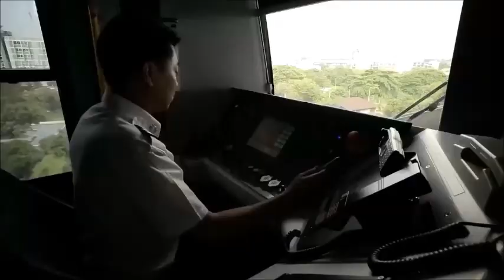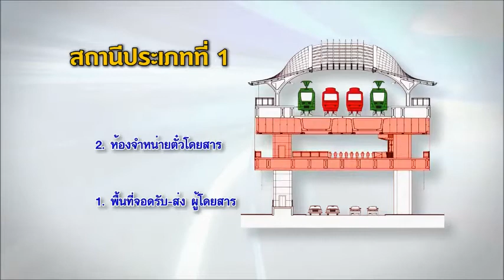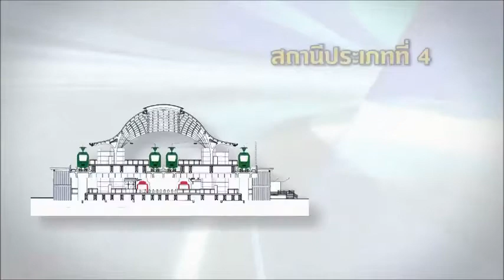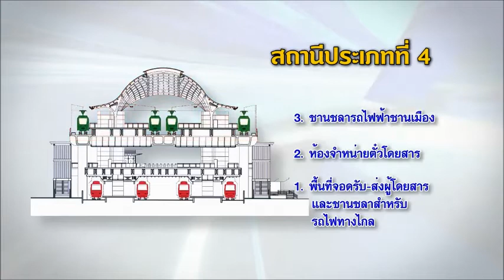โครงการระบบรถไฟชานเมืองสายสีแดง ช่วงบางซื่อ รังสิต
VARITY IN TRAIN ตอน โครงการระบบรถไฟชานเมืองสายสีแดง ช่วงบางซื่อ รังสิต